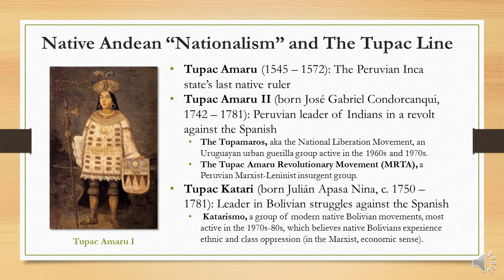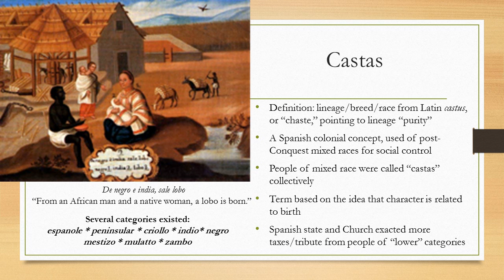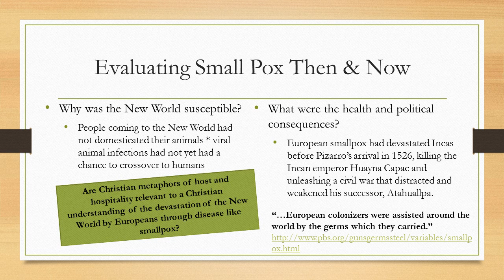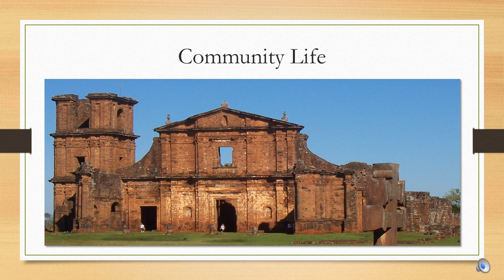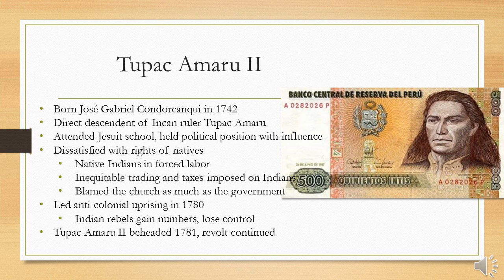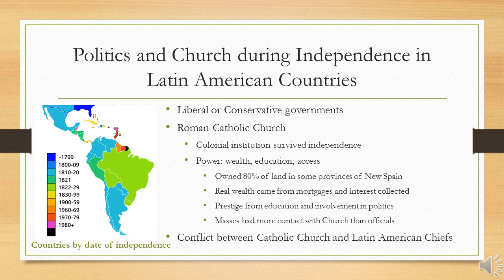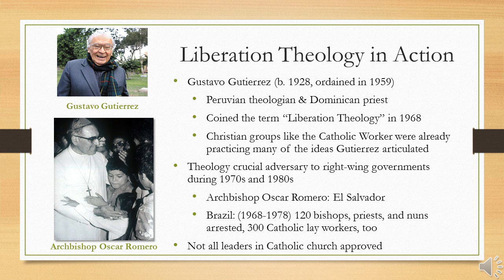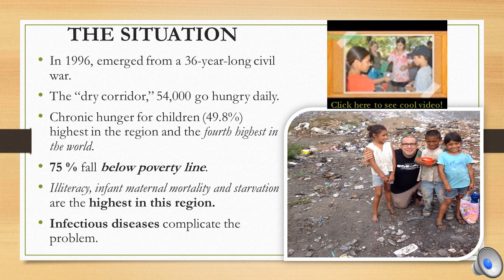Latin America Presentation: History from 16th Century to the Present Day